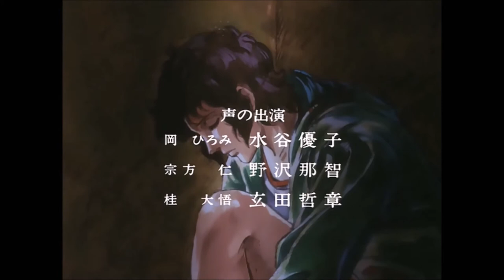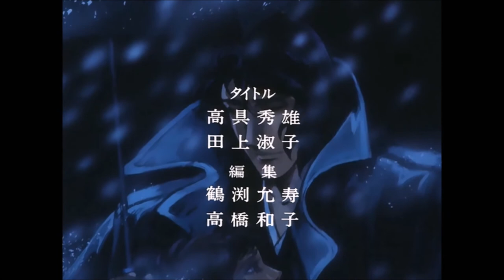エースをねらえ2 - 遠くから見ていて | Ace wo Nerae! 2 Ending Full